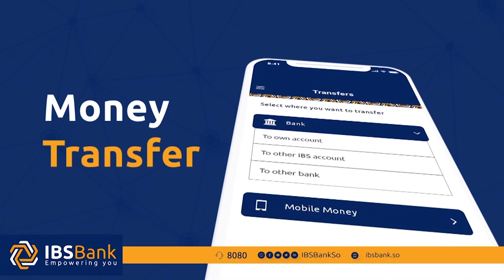Gen. Zakiyo"Saxaafaduba waxaa ay leedahay wariyayaal bac ka sii ah"